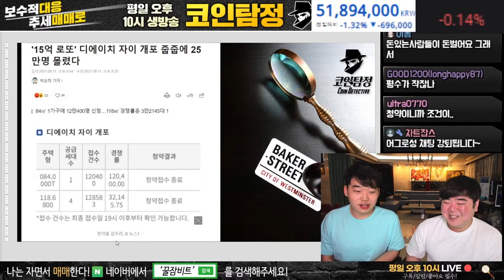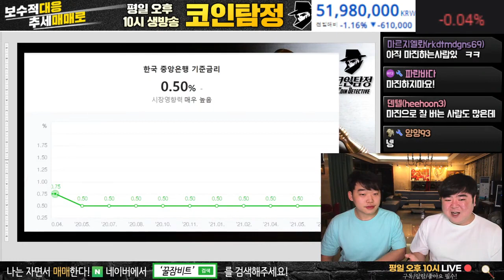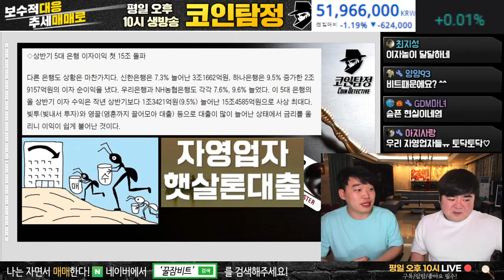사람들이 은행 예금 잘 하지 않는 이유는?